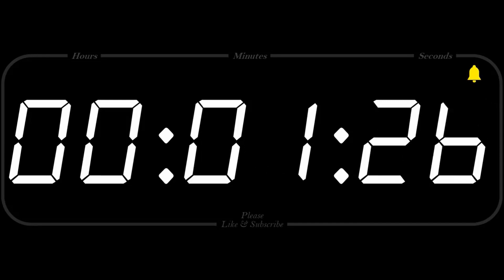Edible Futures - Bagnacani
During Lockdown, in March 2019, interior design students on the EdibleFutures course at Politecnico di Milano in collaboration with Middlesex University, were experimenting in their kitchens 'edible models' and producing amazing videos!